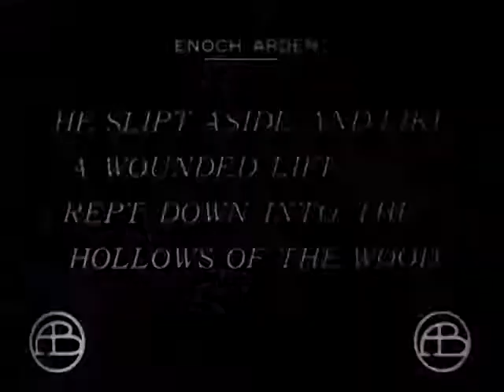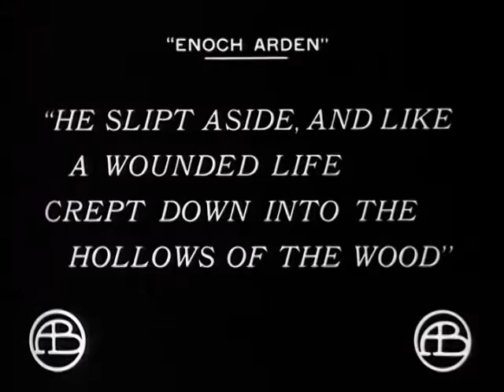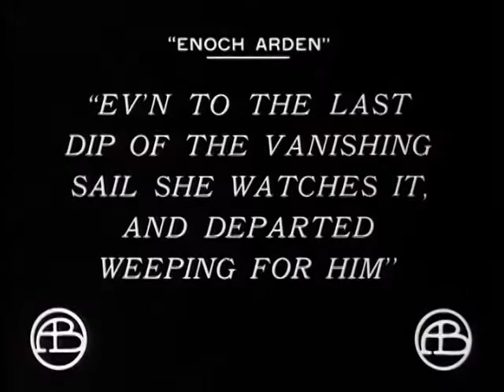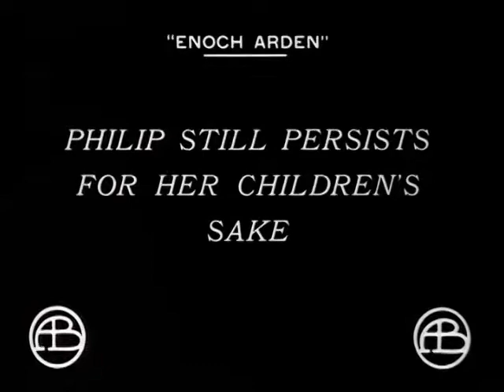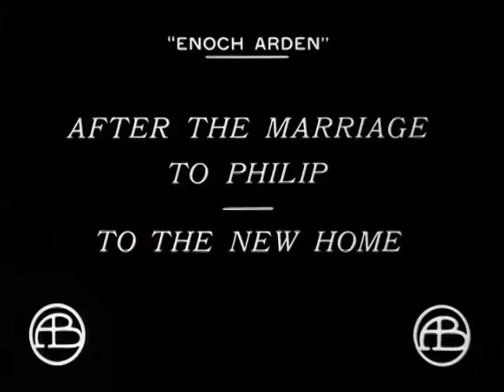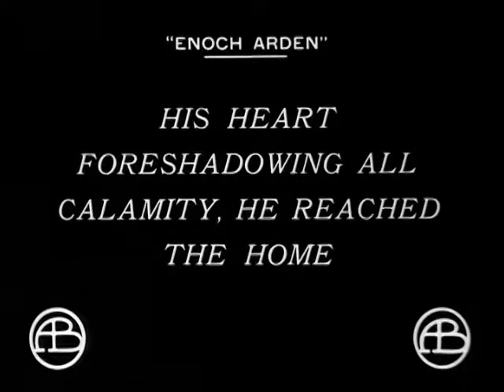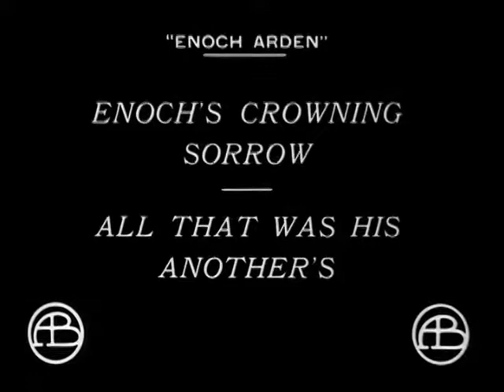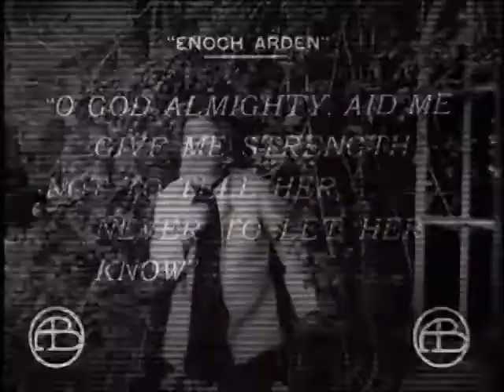Enoch Arden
Enoch Arden" (1911)  director D. W. Griffith, cinematographer Billy Bitzer

"Enoch Arden" is a short drama. This film illustrates the work of 3 stars of Silent Hall of Fame - actress Florence La Badie, actor Robert Harron and cinematographer Billy Bitzer.

Based on                            the poem “Enoch Arden” by Alfred Lord Tennyson
Cinematography               G.W. Bitzer
Starring                             Wilfred Lucas, Linda Arvidson, Florence La Badie, Robert Harron, Frank Grandon